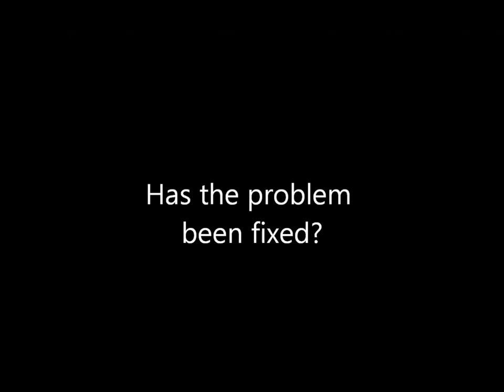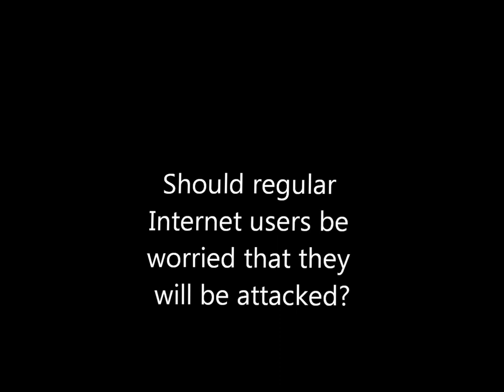PCH's Bill Woodcock explains the DDOS attack on Spamhaus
While Bill Woodcock from Packet Clearing House was at the CIRA office, we asked him a few questions about the large denial of service attack on Spamhaus. Specifically, we wanted to know more about what happened, how it happened and what - if anything - the average user can do to help stop attacks like this from happening.